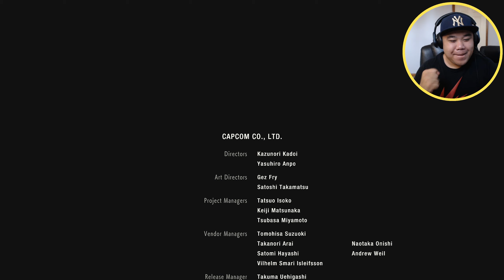I FINALLY FINISHED RESIDENT EVIL 2 REMAKE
A year late but I did it. Don't worry next game, I'll be there at Day 1!
I know that you have to finish the 2nd run to get the full expereince so don't worry, I'll be doing that off camera. Even though I'm probably the biggest chicken on YouTube when it comes to horror games, this game was 10/10 in my books. BEST ZOMBIE GAME EVER!

What I'm hoping for RE3 remake is the some care they had for this game and we're all good. Whatever mistakes you did in the past is erased from my brain, FOREVER.

TITLE: RESIDENT EVIL 2 / BIOHAZARD RE:2
GENRE: Action, Survival horror
DEVELOPER: CAPCOM Co., Ltd.
PUBLISHER: CAPCOM Co., Ltd.
FRANCHISE: Resident Evil
RELEASE DATE: 25 Jan, 2019